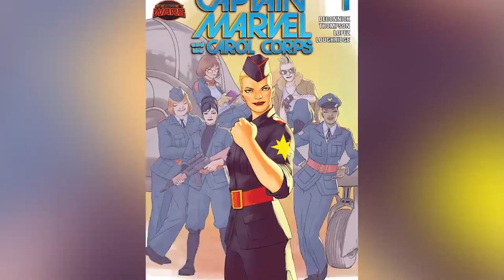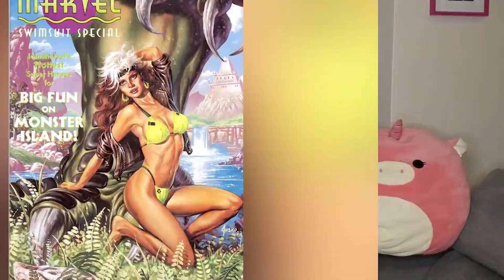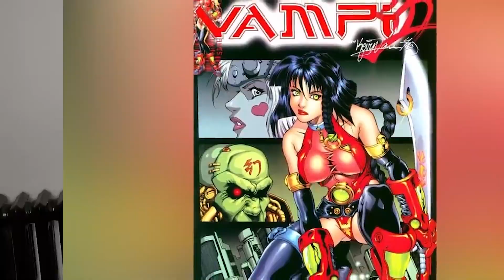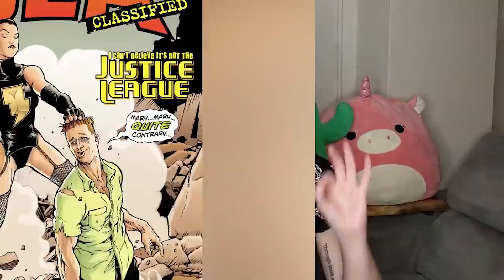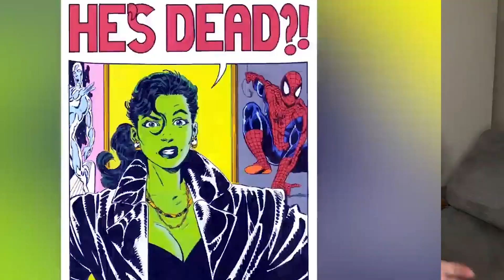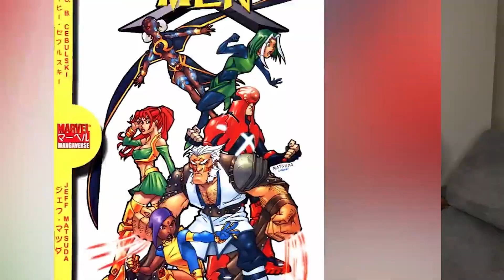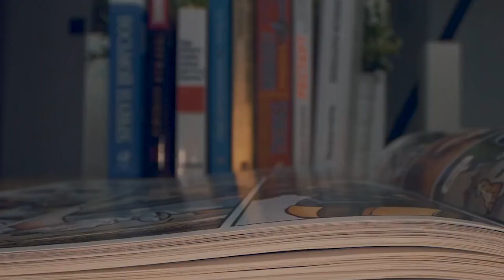Hottest Alternate Female Superheroes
We all love our favorite superheroes. They represent an ideal that someday we wish to achieve, but what happens when these male superheroes are gender bended? Well, we get some attractive superheroes that are so so hot!

Time Codes:
0:00 - Top 10 Hottest Alternate Female Superheroes - Part 3
7:18 - Top 10 Hottest Alternate Female Superheroes - Part 2
15:04 - Top 10 Hottest Alternate Female Superheroes - Part 1